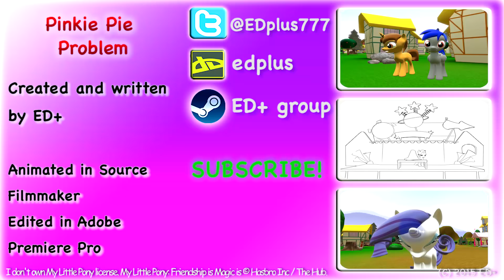Pinkie Pie's Balloon Problem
This video was created using SourceFilmmaker.

Not made for kids proof: This f**king video is not for children, it's not "Made for kids"

ponyville suite I twilight sparkle;
ponyville suite VI rarity: deleted all his videos